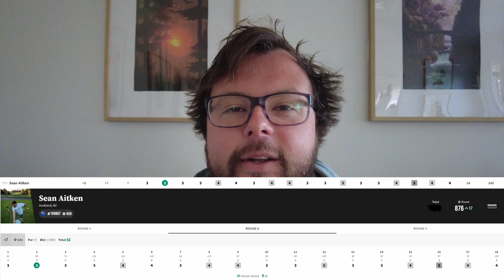This would be an INSANE permanent course!!! | Auckland Champs Vlog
Another week another super fun tournament. This one handily was in the backyard so it made travel so easy.